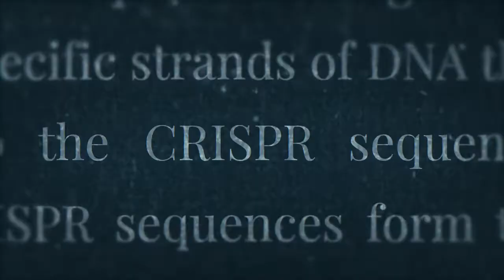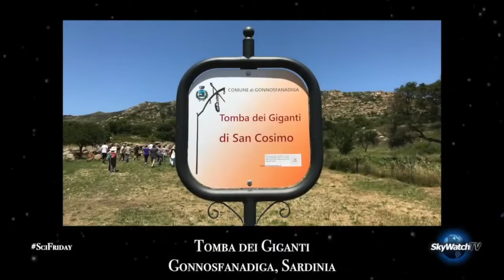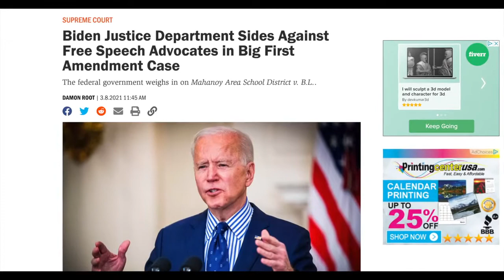SciFriday: The Holy Land and Giants' Tombs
We revisit what we did on our summer vacation (three years ago): Historic sites and megalithic marvels in Israel, Jordan, Rome, and Sardinia.